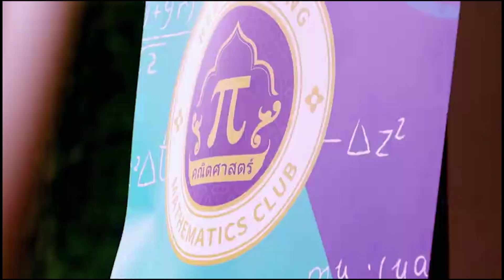7月21即将播出的《奔跑吧》泰国篇预告片出炉，这是周深的片段；7月20日王一博平安到达深圳机场路透